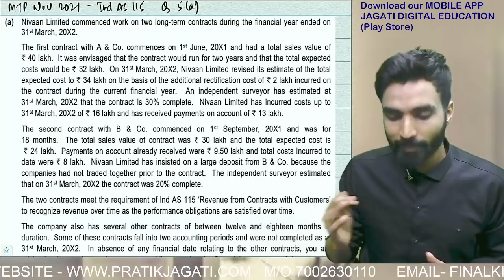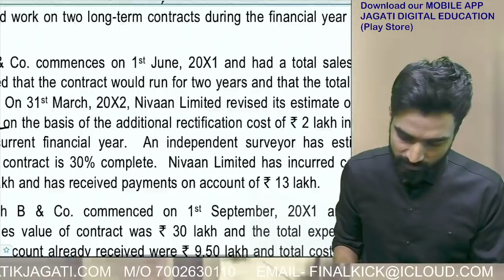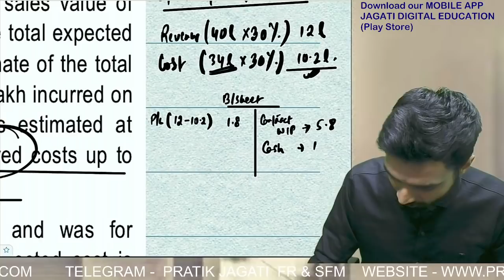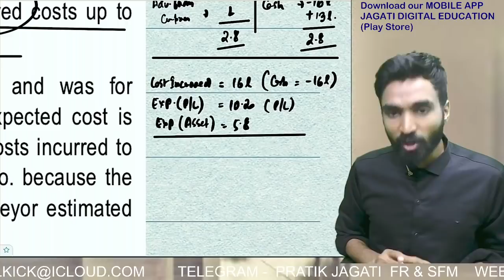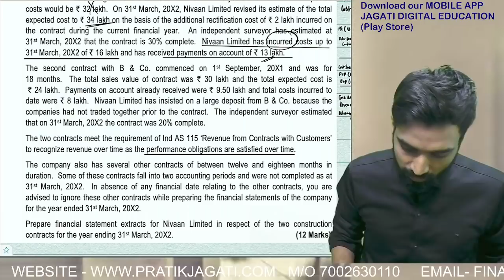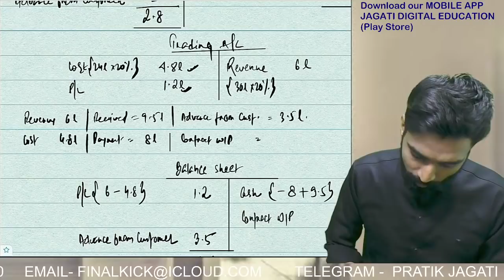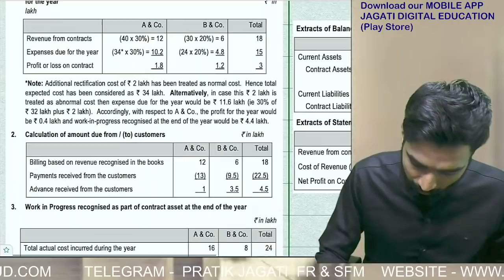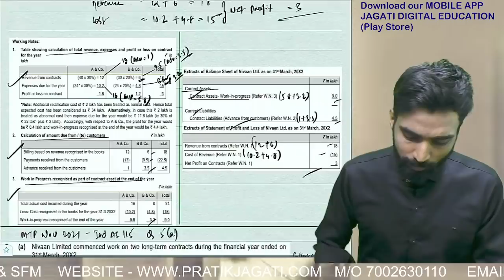MTP Nov 2021 Q 5 (a) - Ind As 115 | Nivaan limited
iOS mobile app link (My Institute - Search App store)
 Use org code- RPYEE